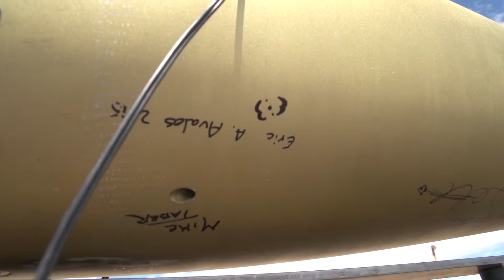WSMR & SystemsGo Student Rocket Launch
Students from six Texas area high schools had an opportunity to experience the life of a rocket scientist during a Student Rocket Launch on White Sands Missile Range July 6-8.
Four students from Marble Falls High School were the first to attempt to launch their 450 pound rocket on July 6. Eight students at the school were involved in building and designing the 18 ½ foot long rocket as part of the SystemsGo program. Students were hoping their rocket would go up to 100,000 feet.